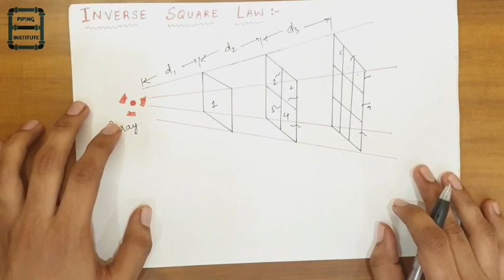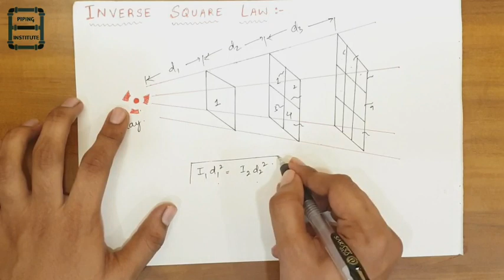Radiography Testing (RT) Part 4 || Half Life Time || Radiation Intensity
HELLO EVERYONE

In this video i have discuss about
1. Energy of Radiation or Radiation Energy
2. Types of source used for gamma ray testing
3. Source Activity
4. Becquerel and Curie
5. Half Life Time of radioactive sources
6. Radiation Intensity
7. Inverse Square Law